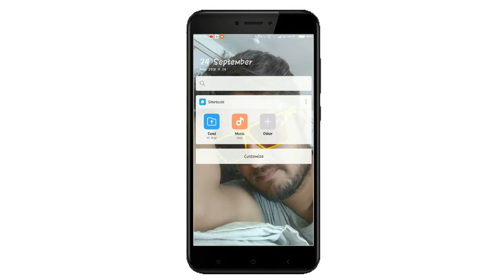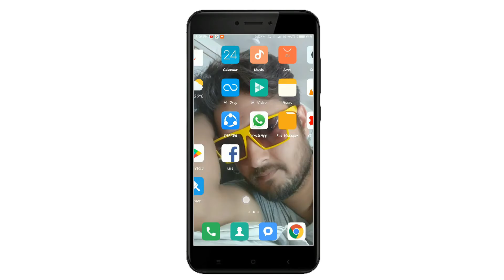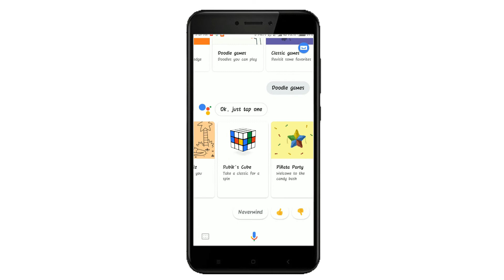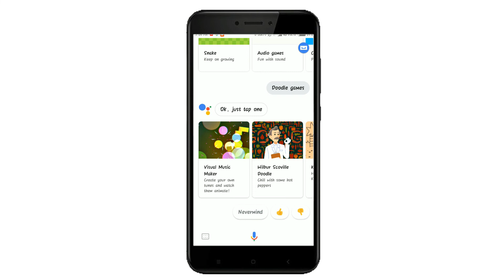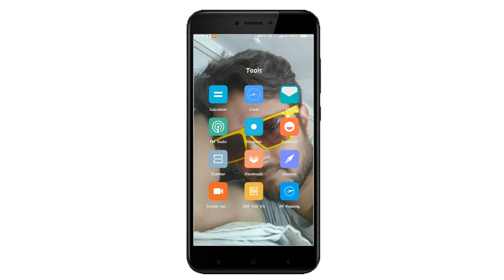secret tricks of google assistant 2018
The Google Assistant is a virtual assistant powered by artificial intelligence and developed by Google that is primarily available on mobile and smart home devices. Unlike Google Now, the Google Assistant can engage in two-way conversations.
and here are some tips and secret tricks about google assistant
this secret tricks and tips are very useful and easy to use on google assistant . so check this video untill end and see more secret tricks and tips at the end of this video